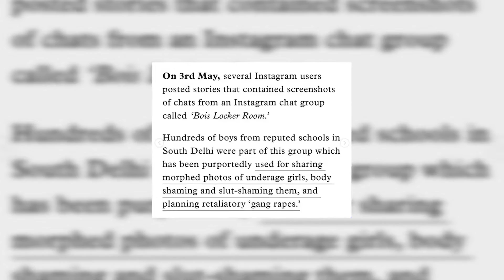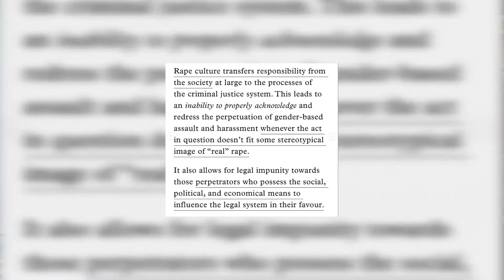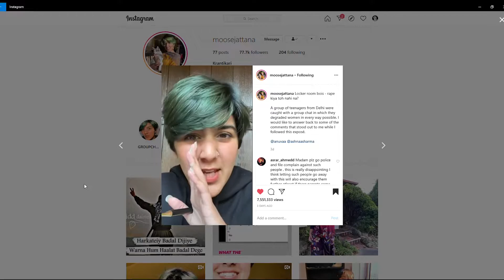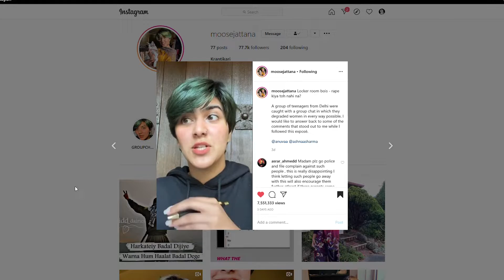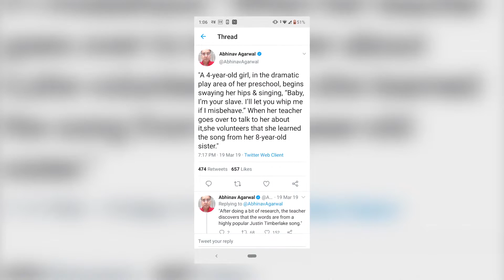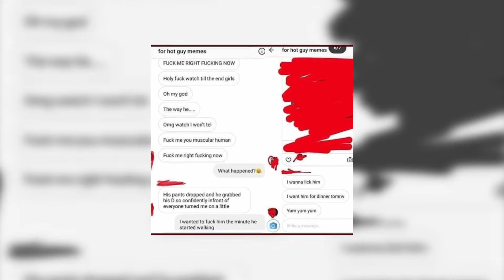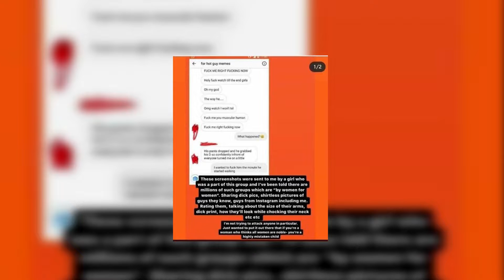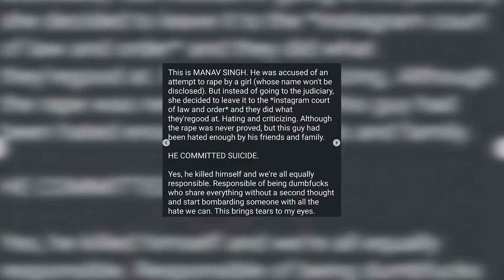Nepali Talks About Indian Bois & Girls Locker Room Controversy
These kids must be stopped.